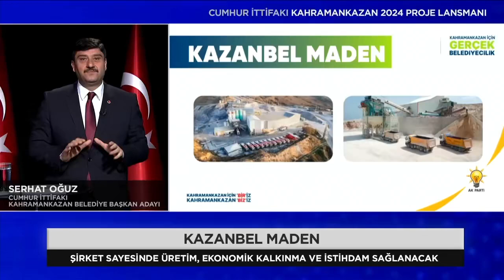Kahramankazana40Proje KazanBel Tarım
Kahramankazan’ımızda tarımsal faaliyetlerde öncülük etmek üzere KazanBel Tarım’ı hayata geçiriyoruz. Yeni dönemde şirketimiz kapsamında tarımsal hibeler, kırma eleme tesisi, fide üretimi, hayvancılık desteği ve zirai alet desteği sağlıyoruz.
Kahramankazan için "BİR"iz
Kahramankazan "BİZ"iz